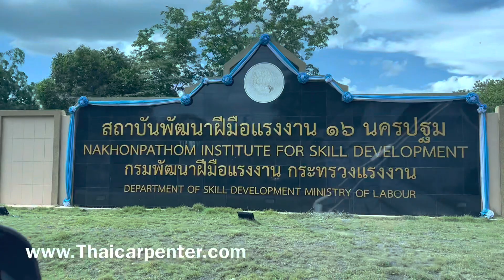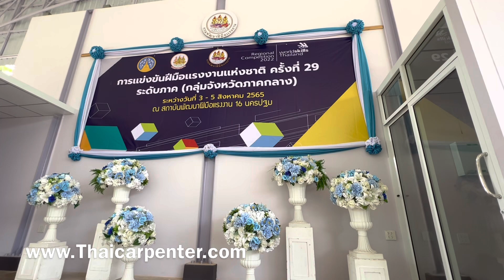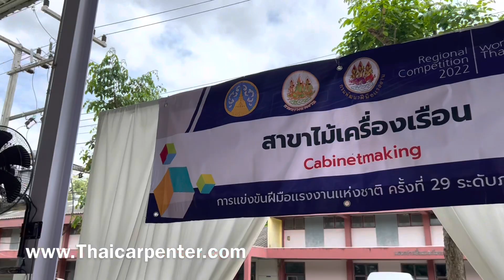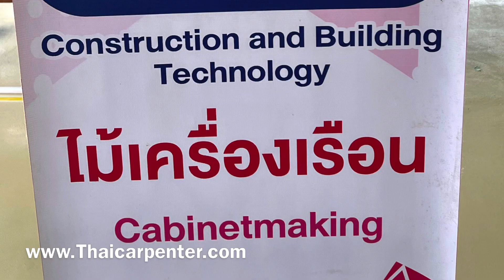EP.978 เชิญร่วมงานการแข่งขันฝีมือแรงงาน การเข้ามุมไม้ และสาขาเครื่องเรือน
วันแข่งขัน 4 สิงหาคม 2565 จัดที่ สถาบันพัฒนาฝีมือแรงงาน 16  ต.ลำเหย อ.ดอนตูม จ.นครปฐม